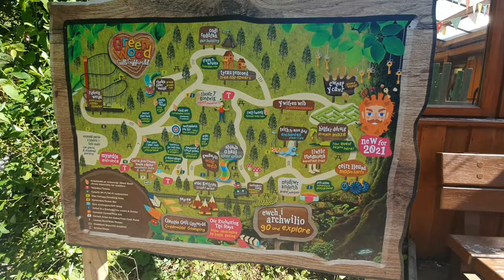Greenwood Forest Park | Family Theme Park In North Wales | Things To Do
Greenwood Forest Park in North Wales. Fun day out at the Family theme park in North Wales.
Join us as we visit the family theme park in North Wales. If you are in North Wales and are looking for somewhere to take the kids to be entertained, then Greenwood Forest Theme Park is the ideal day out for you.
With rollercoasters, bikes, water slides, moon buggies, boats, archery and amazing climbing frames and there is plenty to keep the whole family occupied.
It is aimed mainly at children aged 3yrs - 12yrs old but it has things there that will occupy older kids and teenagers as well as adults.
Situated in Y Felinheli in Gwynedd, Wales, the great park was opened in 1993 and now attracts in the region of 150,000 visitors per year.
Ticket prices start at £15.00 per child aged 3-15 and £15.50 for adults and can be pre booked on their